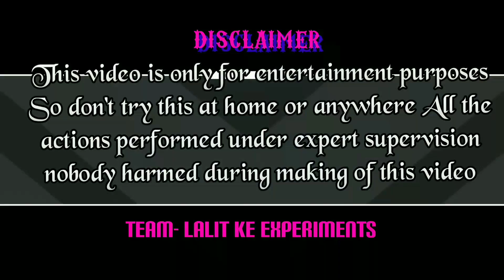what happen when we heat lifebuoy soap 1000°C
Hello and welcome dosto swagat hai aapka  hamare YouTube channel me.Jahan ham log roj naye experiment ke saath aate hai,Hame asha hai aap logo ko videos  pasand aa rahe honge.
Stay safe and Take care bye bye